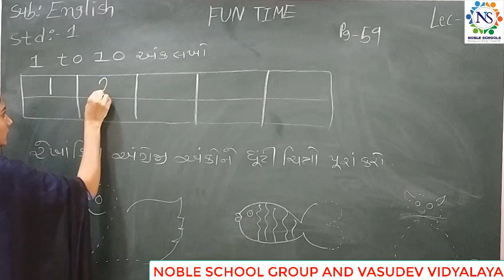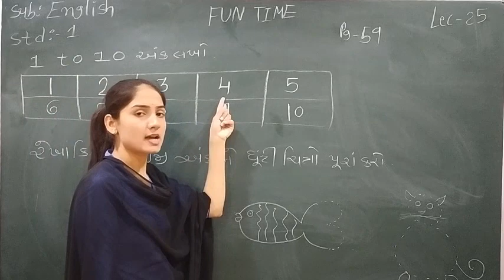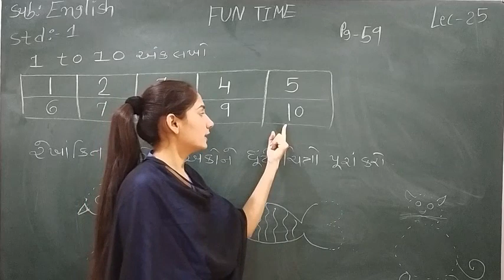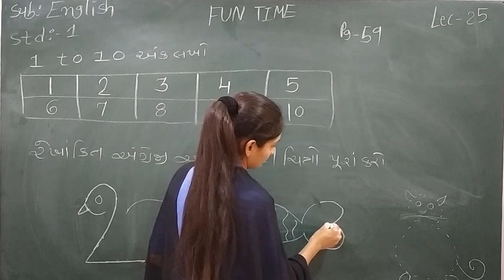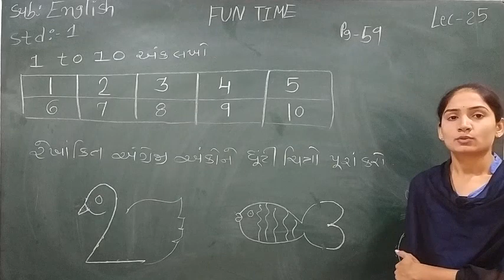Standard - 1 English Sem-2 Lecture - 25 By Sonalmadam